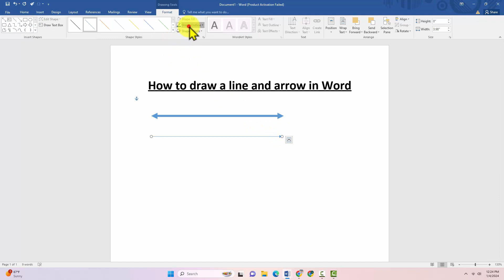How to draw a line and arrow in Word